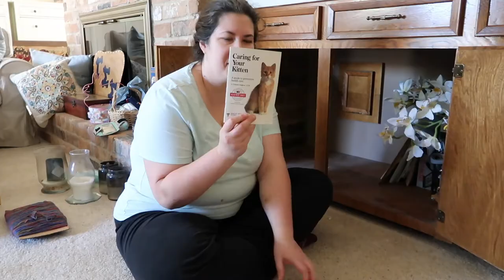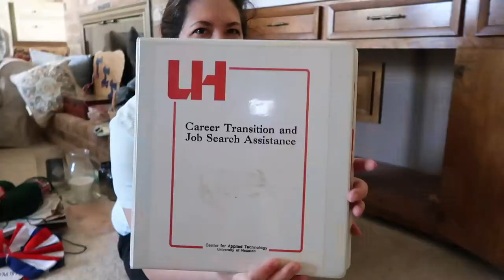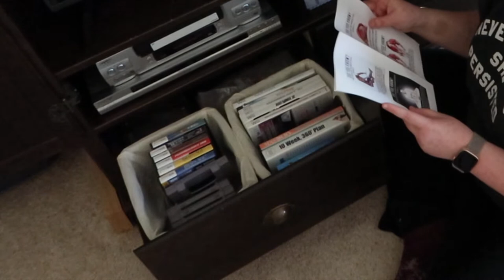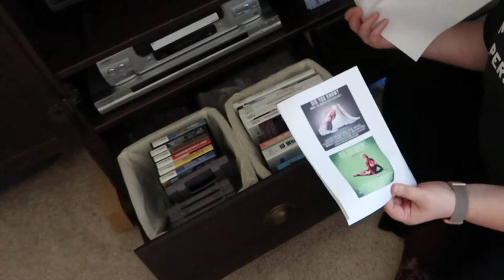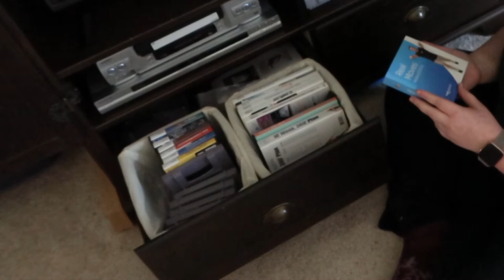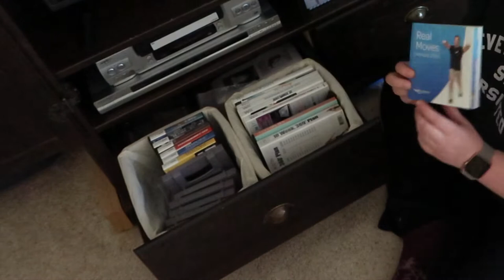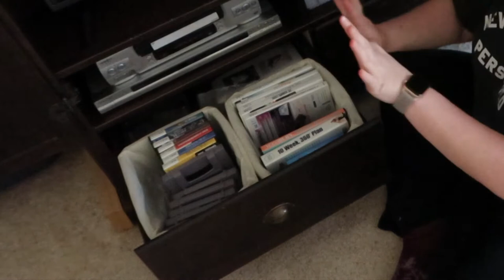DECLUTTER & ORGANIZE: BAR CABINETS / BOOKCASE / TV CABINET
I'm decluttering and organizing my under the bar cabinets, built-in bookcase, and TV cabinet.

Products Used:
- Mrs. Meyer's All-Purpose Cleaner in Honeysuckle scent
- Mrs. Meyer's All-Purpose Cleaner in Acorn Spice  scent.